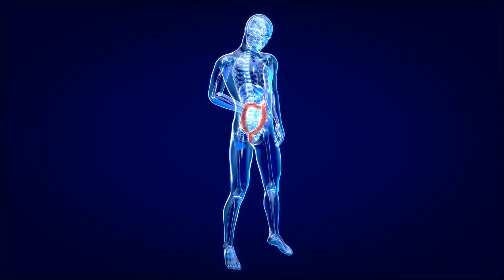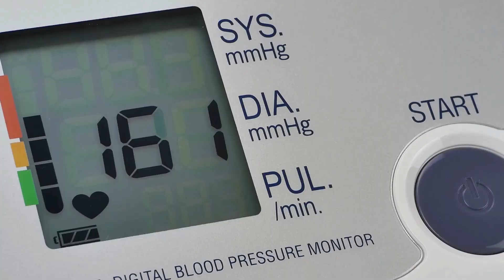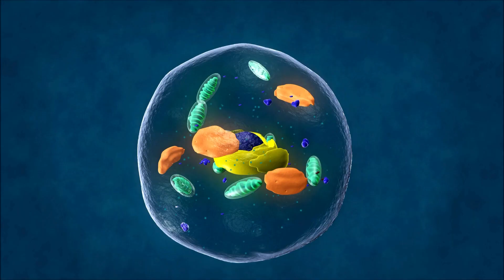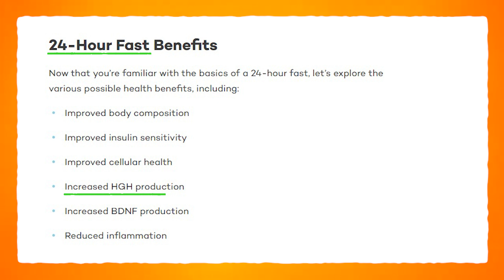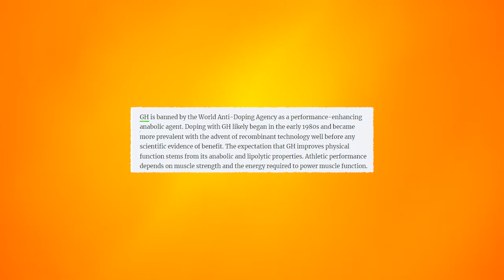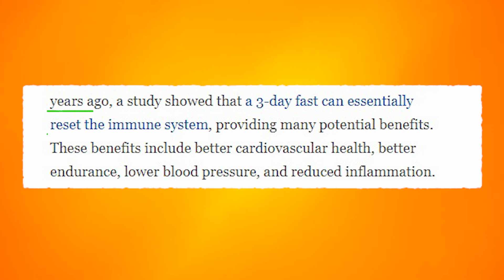What happens to your body while Fasting? | The 5 stages of Fasting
What happens to your body while Fasting? What are The 5 stages of Fasting?

Fasting, an ancient practice observed for various reasons including religious, spiritual, and health purposes, involves abstaining from food for a certain period. During fasting, your body goes through a series of changes. Initially, your body relies on stored glucose for energy, but as the fasting period progresses, it starts burning fat for fuel. This process, known as ketosis, can aid in weight loss and getting in shape. Intermittent fasting, which involves cycling between periods of eating and fasting, has gained popularity for its potential health benefits, including improved metabolism and fat burning. When you don't eat, your body enters a state where it conserves energy and begins breaking down stored fat for fuel. This can lead to weight loss and improved health markers. Ramadan fasting, observed by Muslims worldwide, follows a similar pattern of intermittent fasting, offering potential health benefits such as improved insulin sensitivity and weight management. The 5 stages of fasting, describe the scientific, medical physiological changes that occur during prolonged fasting periods like a 72 hour or 3 day fast. Whether it's a 24 hour fast or a longer period, the effects of fasting on the body can include increased fat burning, improved metabolic health, and potential weight loss.

0:00 Intro
0:57 Stage 1 (0-4 Hours)
1:27 Stage 2 (4-16 Hours)
2:56 Stage 3 (16-24 Hours)
3:46 Stage 4 (24-72 Hours)
4:43 Stage 5 (72+ Hours)